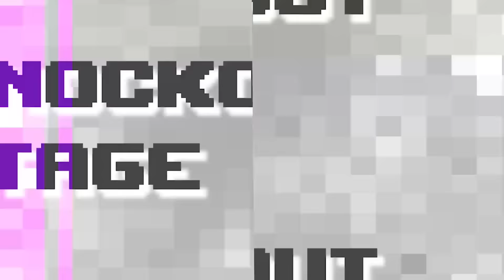Ahmedabad Defenders vs Calicut Heroes | Semi-Final 2 | RuPay PVL Powered by A23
Semi-final fever is real! 🤩

Let the Ahmedabad Defenders vs Calicut Heroes game begin 🏐

Watch RuPayPrimeVolley LIVE and exclusively on Sony Ten 1 (English), Sony Ten 2 (Malayalam), Sony Ten 3 (Hindi) and Sony Ten 4 (Tamil and Telugu) and Sony LIV from 4th February, 2023 to 5th March 2023.